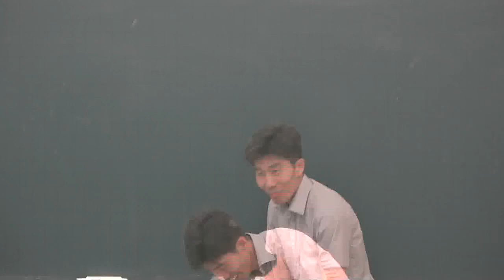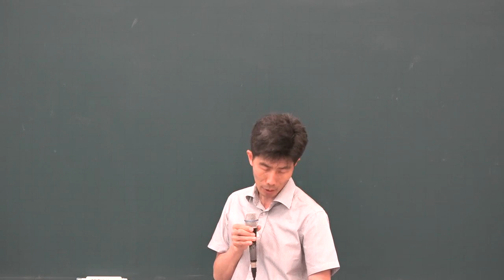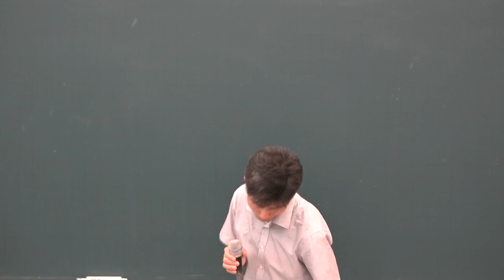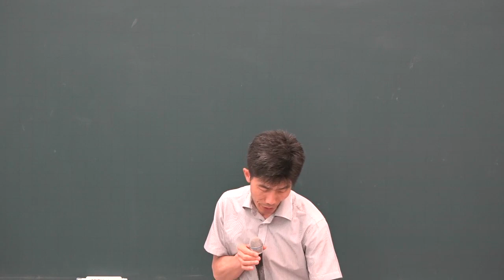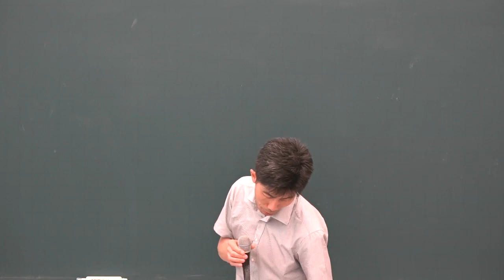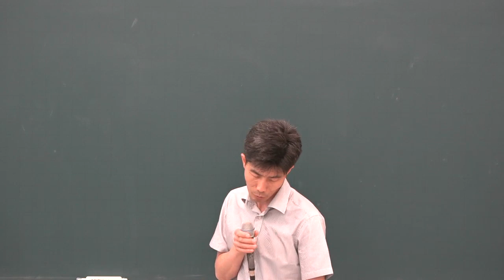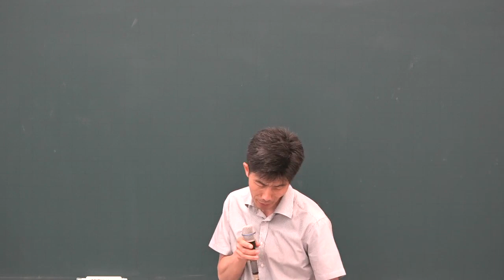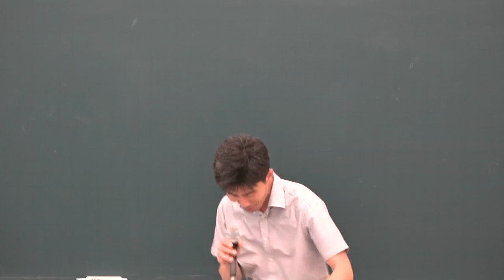[공전무] 2019년 공인중개사 공인중개사법 및 실무 파이널총정리 10-2